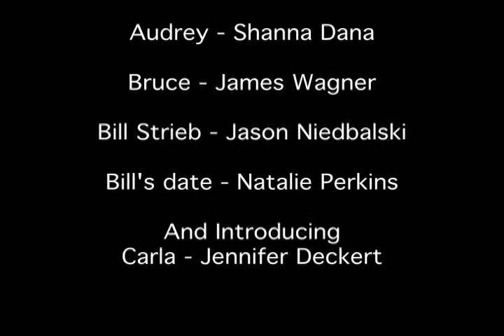Besties ep 8 Date Night by DIORAMA PRODUCTIONS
Episode 8 of Besties, a webseries about 3 friends and their neighbor.